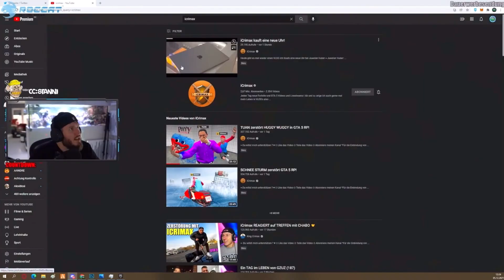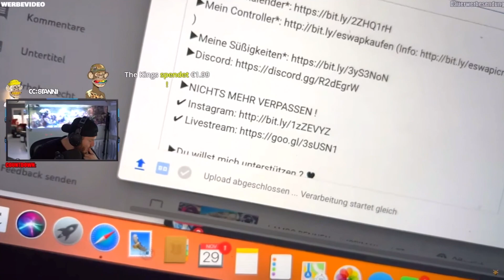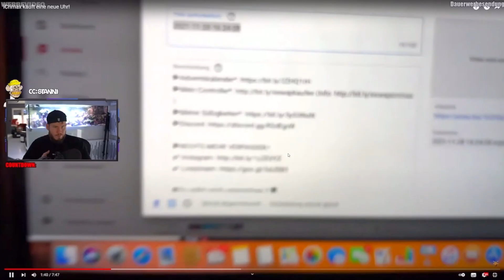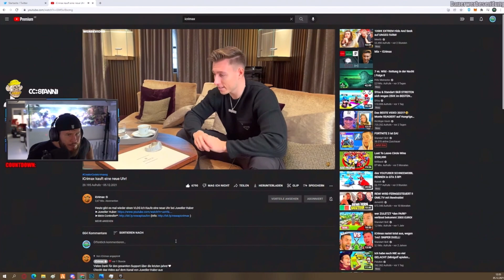ICH REAGIER auf ICRIMAX *NEUE* UHR!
Checkt @iCrimax   ab!